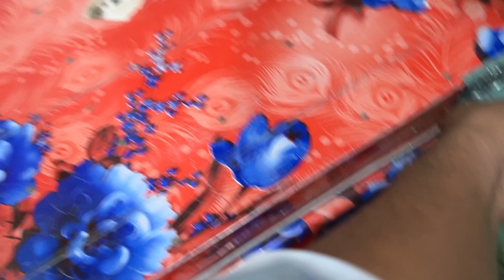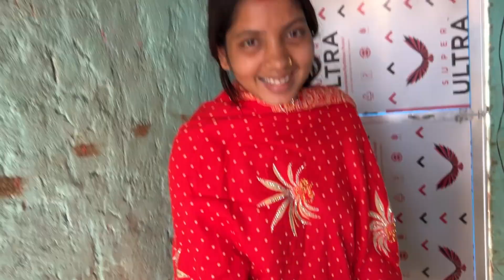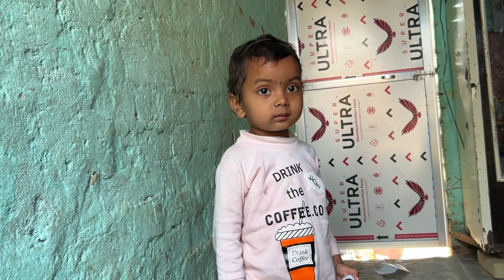घर दुवार छोड़ कर जाने के लिए सारा समान पैक हो गया । Love Marriage Life Vlog Video । dailyvlog ।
couples video
YouTube payment
village life
couple Vlog
village life
gaon ka Vlog
city Vlog
love Marriage life
deshi Vlog
bihari Vlogs
kajal Mithun
cute couple Vlog
couple Vlog
Vlog video
vlogs
vijay riya
delhi Vlog
new home
rahul. mampi
love story
couple Vlog
trending video
moj video
tikki video
YouTube vs tik tok
adnan roast
new roast
adnan ka video
roast adnan
tik tok videos
romantic video
couple romance
bhojpuri video
Vlog video
vlog
Vlogs
rohan priya
cute couple
daily vlog
daily vlogs
love story